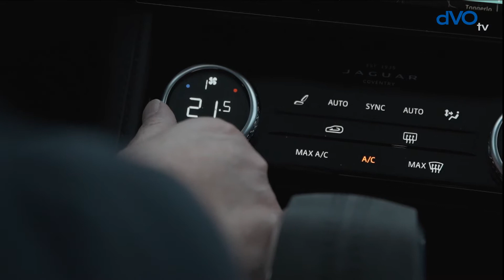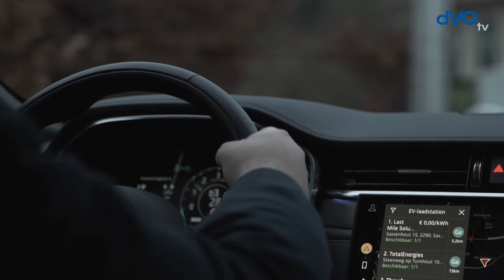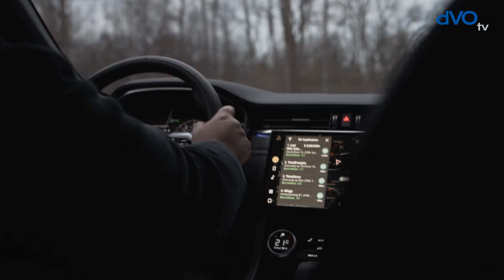Autotest Jaguar F-Pace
Jaguar trekt sinds 2015 ook de SUV-kaart en sinds de gesmaakte facelift van de F-Pace in 2020 is dit model ook als plug-in hybride leverbaar. Het maakt de best wel zware familie-auto van Jaguar meteen ook fiscaal aantrekkelijk. Tenminste als je er de juiste banden onder legt. Hoog tijd dus voor een test op het Fleet-Flits testparcours.